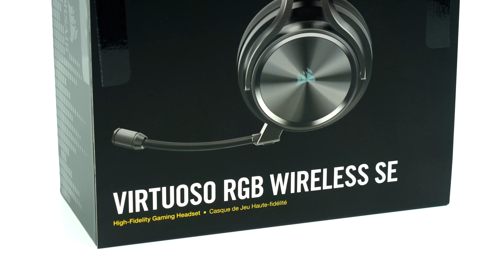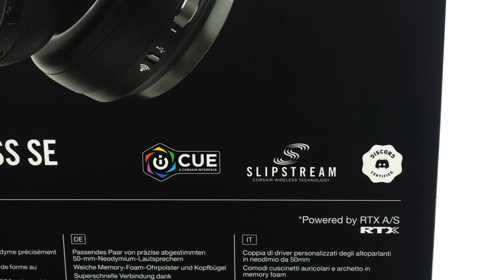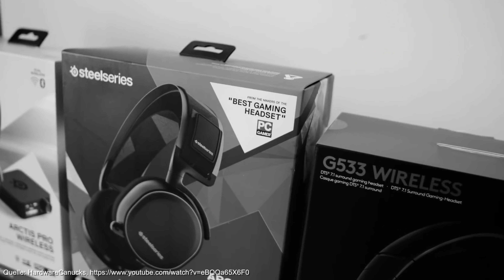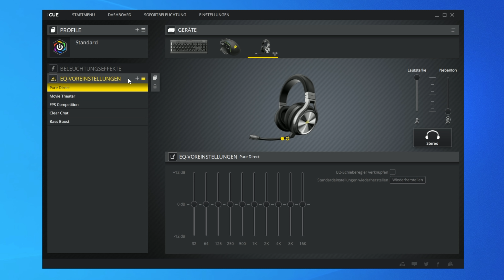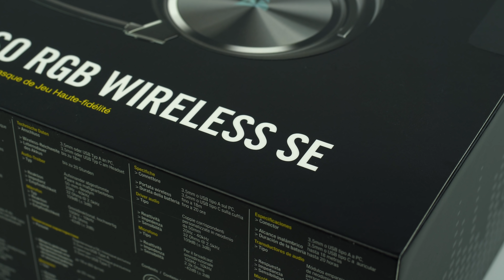DAS Wireless Headset, auf das wir gewartet haben? - Corsair Virtuoso RGB Wireless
Weitere Infos & aktuelle Preise
Heute schauen wir uns ein Wireless Headset an, das enorm viel Potenzial hat, es ist eines der besten Modelle am Markt - das Virtuoso RGB Wireless! Viel Spaß dabei :)

ÜBER MICH